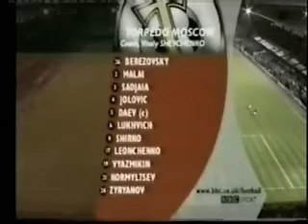Nikola Jolovic 1